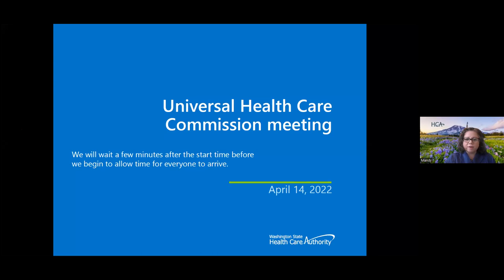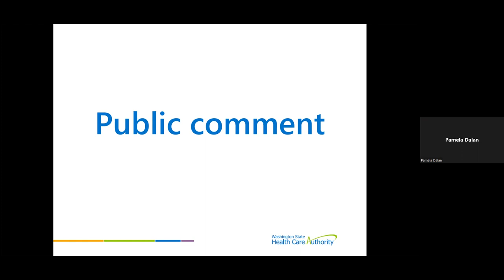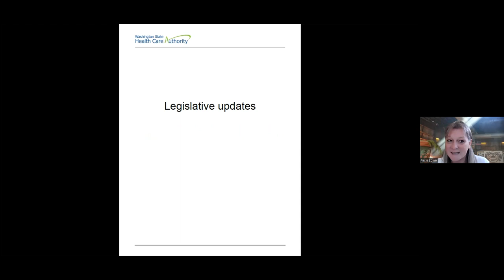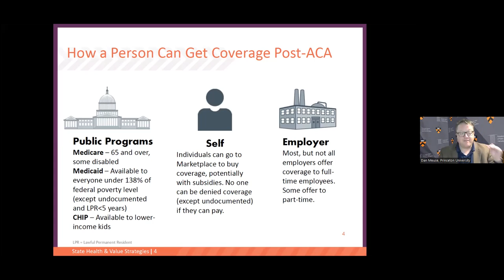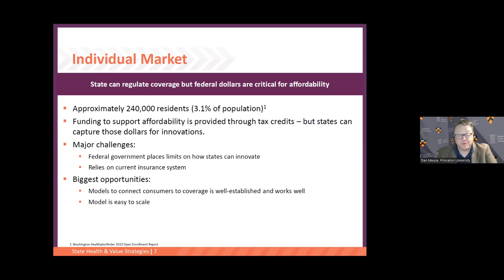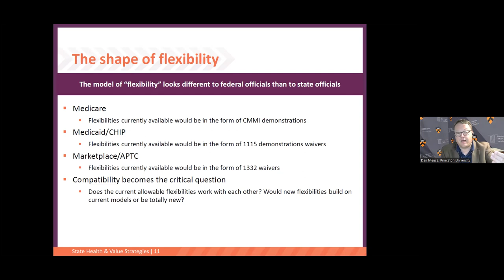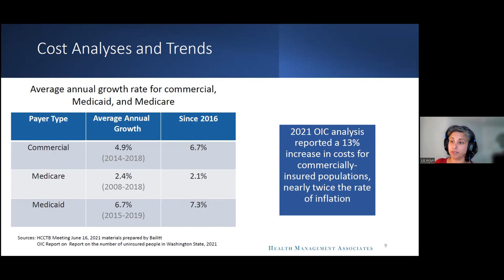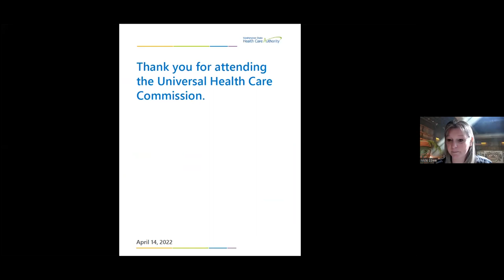April 14, 2022, Universal Health Care Commission meeting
Visit hca.wa.gov/about-hca/universal-health-care-commission and other pages to view meeting materials, learn more about the commission, and more.